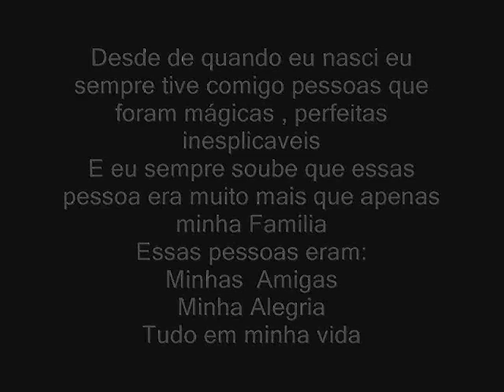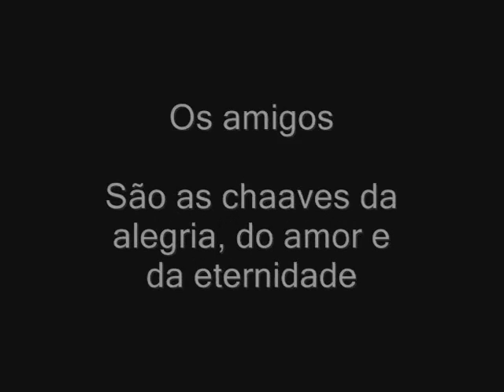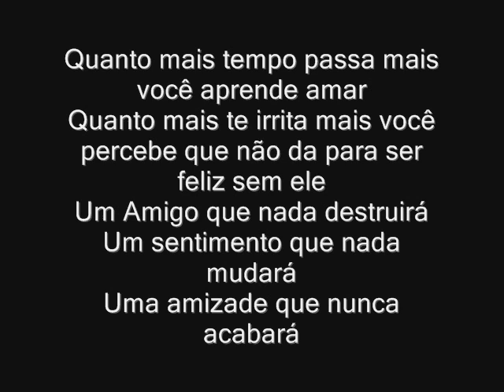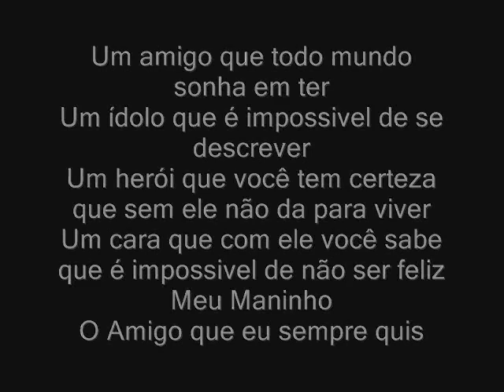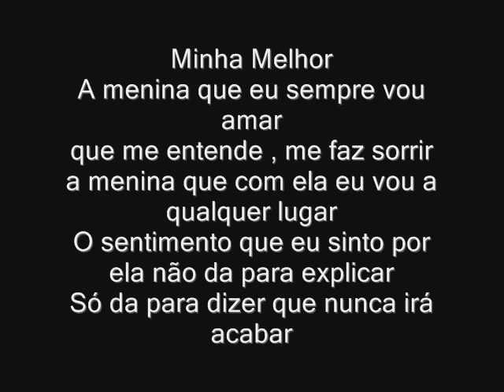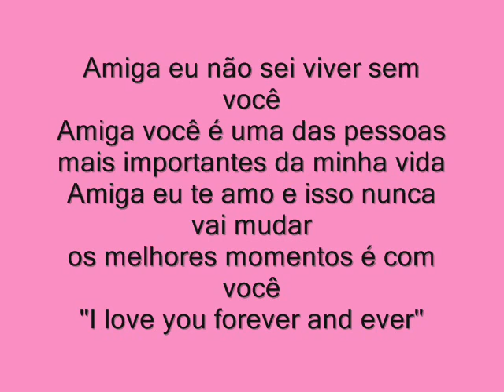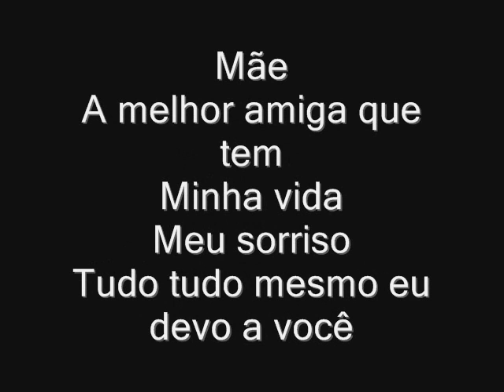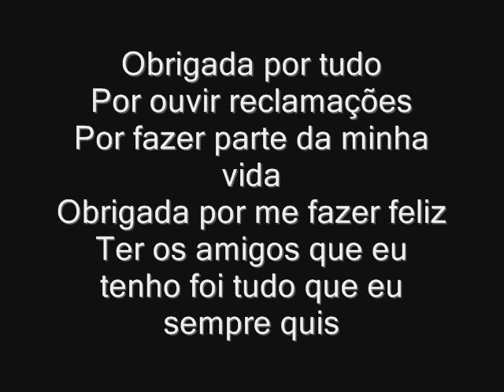A amizade é tudo .wmv